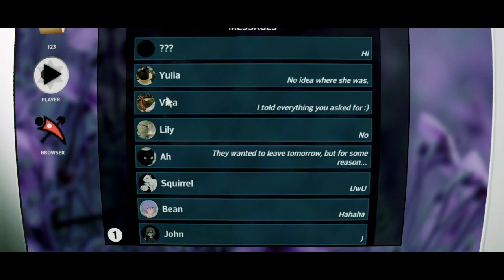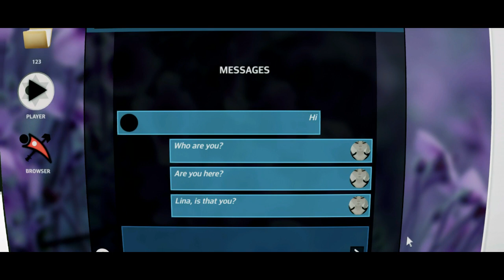Wire Lips Gameplay Walthrough Episode 2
Wire Lips Gameplay Walthrough Episode 2 HD